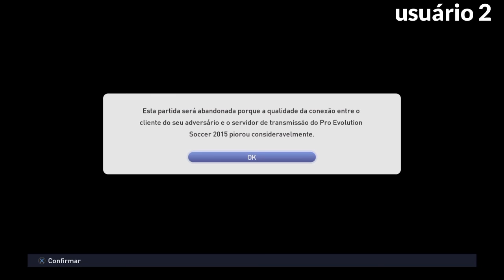PES2015 - DERRUBADORES DE CONEXÃO #01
CANAIS PARCEIROS.